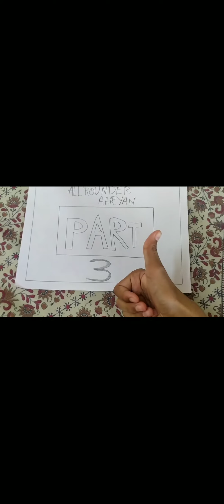How to make a beautiful art 🎨🎨/ Part 3 / By Aaryan